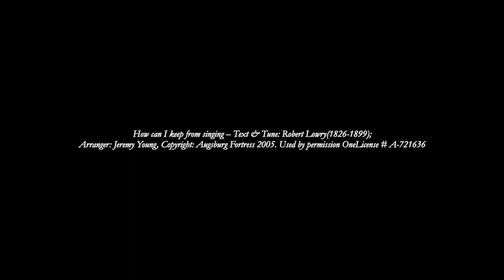St. James presents: How Can I Keep From Singing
Jennifer King, Soprano
Marlene Hallstrom, Piano (not organ)
Dawn Frankfurt, Rector
St. James Episcopal Church

How can I keep from singing – Text & Tune: Robert Lowry (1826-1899); Arranger: Jeremy Young, Copyright: Augsburg Fortress 2005. Used by permission OneLicense # A-721636

Whoever you are, and wherever you find yourself on your journey of faith, you are welcome here.

Loving - Liberating - Life-Giving